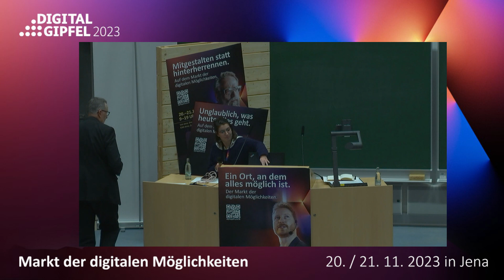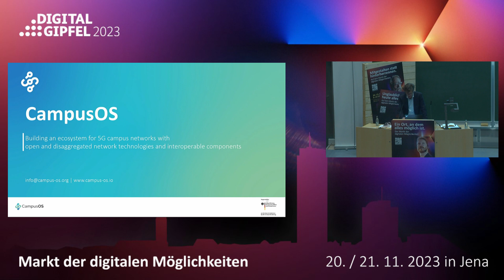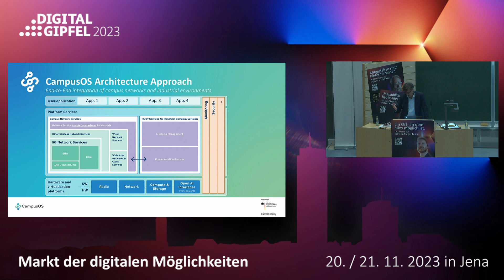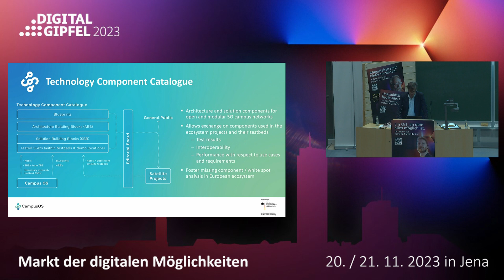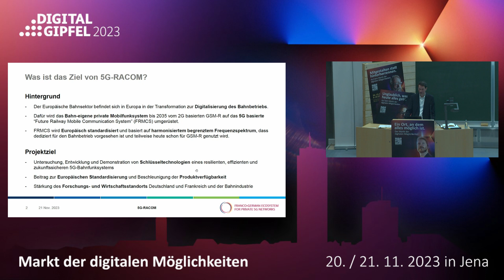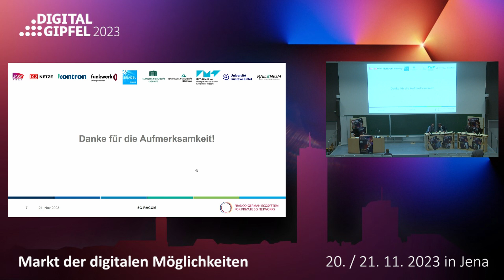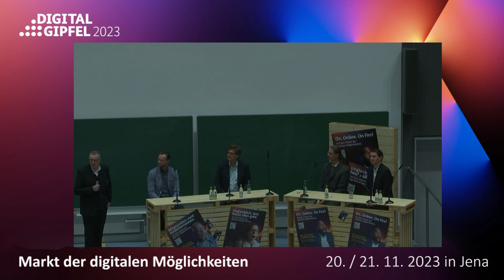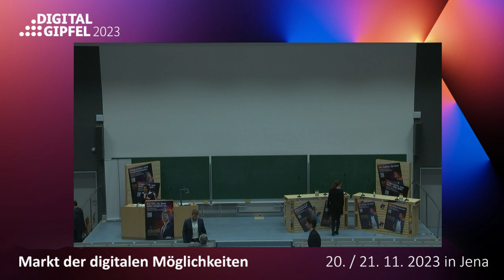Private 5G-Netze für die Wirtschaft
Experten aus Wirtschaft und Forschung stellen Projektbeispiele und Ergebnisse aus den 5G Förderprogrammen des BMWK vor:

CampusOS ist das im Januar 2022 gestartete Leitprojekt des nationalen Förderprogramms mit einem Anwendungsschwerpunkt auf Industrie-Anwendungen. Das Projekt entwickelt Bausteine für modular aufgebaute Campusnetze und evaluiert die Leistungsfähigkeit in Referenztestfeldern und in ausgewählten Anwendungen bei Industriepartnern. Mit Blaupausen und einem Komponentenkatalog werden die Anbieter und Anwender bei der Auswahl geeigneter technischer Lösungen für 5G-Campusnetze unterstützt. CampusOS kooperiert eng mit sechs „Satellitenprojekten“, die weitere Anwendungsszenarien aus Wirtschaft und Gesellschaft in das Projekt einbringen.

5G-RACOM ist ein deutsch-französisches Kooperationsprojekt mit dem Ziel, Lösungen für die effiziente, zuverlässige und nachhaltige Nutzung des künftigen Bahnfunksystems FRMCS (Future Railway Mobile Communication System) und des damit verbundenen Frequenzspektrums zu schaffen. FRMCS gilt als Nachfolger von GSM-R und wird auf Basis von 5G-Technologien eine hochleistungsfähige und drahtlose Echtzeitkommunikation zwischen Zügen und Infrastruktur sicherstellen. In 5G-RACOM besteht eine enge Kooperation zwischen den Konsortialführern DB Netz und SNCF Réseau. Im „Testfeld Bahn“ in Annaberg-Buchholz (Erzgebirge) werden die neuen FRMCS/5G-Technologien erprobt.

Die Veranstaltung diskutiert aktuelle Fragen rund um private 5G-Netze.

Zum Hintergrund: Anders als das öffentliche 5G-Funknetz stehen private 5G-Funknetze (bekannt auch als Campusnetze) ausschließlich einer Organisation oder Firma zur Verfügung und sind oft ortsgebunden oder an spezielle industrielle Anwendungen geknüpft. Diese Funknetze werden über eine eigene Hardware-Infrastruktur kontrolliert und nutzen ein bei der Bundesnetzagentur lizenziertes Frequenzspektrum. Dank der 5G-Technologie und der Nutzung dedizierter Frequenzen können private 5G-Kommunikationsnetze in den Unternehmen höchste Dienstgüteanforderungen erfüllen.

Das BMWK fördert die Entwicklung innovativer Lösungen für private 5G-Netze, und treibt damit den Forschungs- und Wirtschaftsstandort Deutschland voran. Durch die drahtlose Vernetzung von Produktionsstätten, Anlagen, Logistiksystemen und anderen relevanten Wirtschaftsbereichen und Einrichtungen wird die effektive und sichere Vernetzung von Unternehmen in spezifischen Anwendungsfeldern ermöglicht.

Speaker
Prof. Stanczak  (Koordinator CampusOS, Abteilungsleiter Fraunhofer HHI)
Herr Fritsche  (DB Netz AG)
Jens Köcher, Funkwerk
Prof. Andreas Mitschele-Thiel, TU Ilmenau
Stefan Richter, MUGLER SE
Moderation: Prof. Erich Zielinski, ICT Consulting